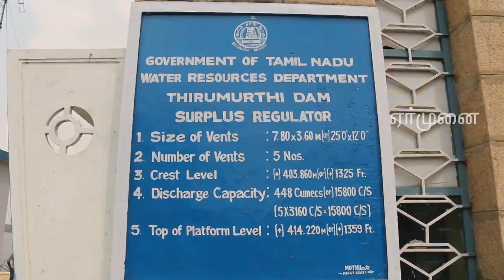பாலைவனமாகும் PAP பாசனம் சோலைவனமாக்கும் ஆனைமலையாறு நல்லாறு திட்டம் Anaimaliyar Nallar project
பொறியாளர் திரு. A.சுவாமியப்பன் ஆனைமலையாறு நல்லாறு திட்டத்தை உடனடியாக ஏன் நிறைவேற்றவேண்டும் என கூறுகிறார்.